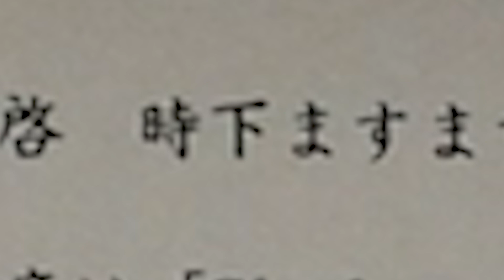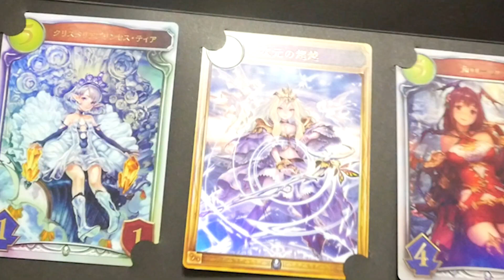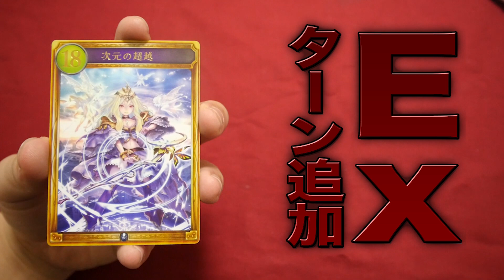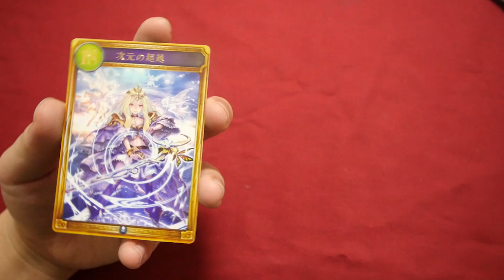【シャドウバース】限定激レアカード！クリスタリアプリンセスティア、次元の超越、カローンを手にいれた！【開封動画】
商品名：シャドウバース限定カードセット
価格　：10,000円
ひと言：いつかTime Walkと次元の超越とボルバルザークを3枚セットで飾るんだ…。

★過去動画★

20年前に発売された予言のカードを1万円分買ってみた！【イルミナティカード開封】illuminati card

1BOX2万円のブラックボックスパックがクレイジー過ぎて楽しい！※一応デュエルマスターズです【開封動画】DuelMasters blackboxpack